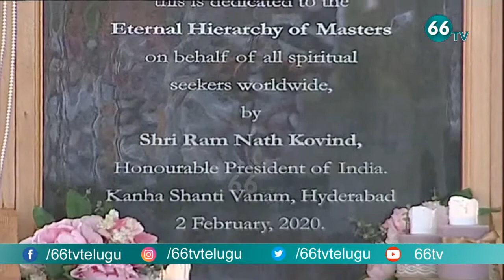President Ram Nath Kovind LIVE | Visits Kanha Shanti Vanam Meditation Centre || 66 tv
66 TV is a 24 x 7 Telugu News Channel Run by Brundha BroadCasting Network.Represents Complete News Stories in Detailed and Insightful Manner.66 tv Channel comprising Political News, women Infotainment Programs,Film News, Youth Based Programs, Devotional programs, special programs and People Issues.